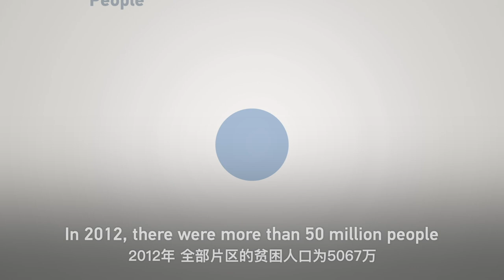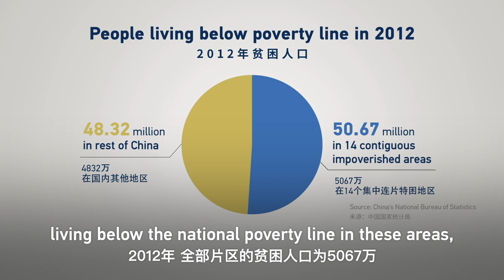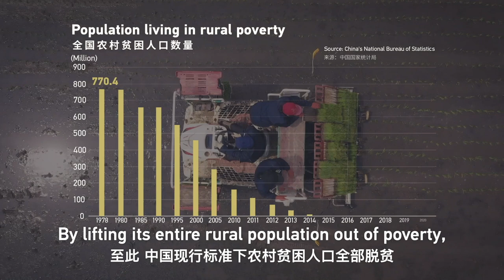How Xi Jinping leads China to zero poverty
In 2012, 98.99 million Chinese were living below the national poverty line. President Xi Jinping pledged that all rural poor should shake off poverty to usher in a prosperous society in all respects when the Party celebrates its centenary in 2021.

To deliver on that promise, Xi took charge, drew plans, convened conference after conference, and visited all 14 impoverished areas across the country. On November 3, 2013, during his visit to Shibadong Village in central China's Hunan Province, he proposed the idea of "targeted poverty alleviation."

The successful rollout of the "targeted poverty alleviation" strategy has lifted China's 832 impoverished counties, including the 14 areas, out of absolute poverty. China has achieved the UN 2030 Agenda for Sustainable Development poverty reduction target 10 years ahead of schedule.